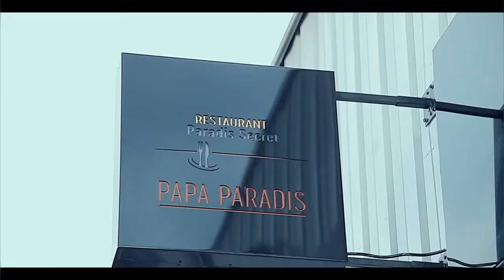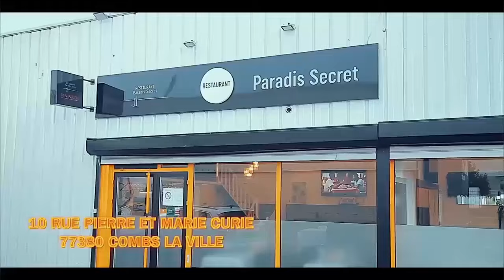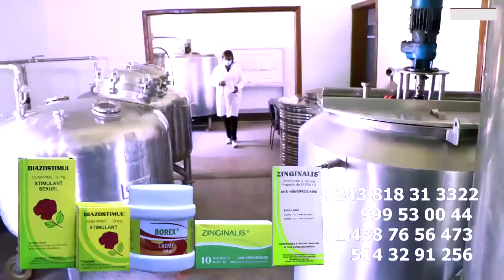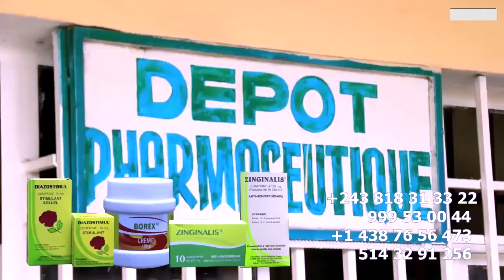TRISTE MISTER SIATULA ALELI GIANNY En PLEIN EMISSION RAPATRIEMENT Ya CORP Ya GIANNY FAMILLE BA SENGI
MISTER SIATULA Sur RAPATRIEMENT Ya CORP Ya GIANNY FAYI à KINSHASA FAMILLE ESENGI EMONA CORP, LEADER AMISI TEMOIN Ya LIWA